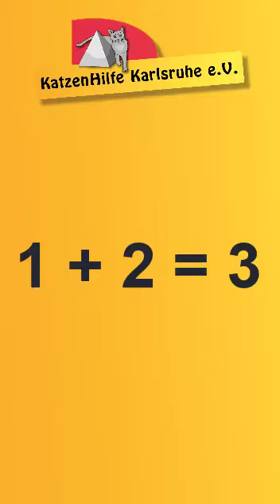Katzenhilfe Karlsruhe e.V. - Kitten, Kitten, Kitten! (25.05.2020)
Wir haben wieder drei kleine Fellknäule, um die sich leider keine Katzenmutter kümmern kann, aber auf ihrer Pflegestelle werden sie liebevoll versorgt. Ihr könnt euch in dem Video selbst davon überzeugen, wie gut es ihnen dort gefällt.
Pink und Floyd sind Geschwister. Sie kamen mit ca. 4 Wochen und je ca. 300g aus der Pfalz auf ihren neuen Pflegeplatz. Zu ihnen haben wir noch den kleinen Tiger Luca gesetzt, der mit ca. 3,5-4 Wochen mutterseelenallein am Waldrand von Bad Schönborn gefunden wurde. Mit 500g ist er aber schon ein richtiger kleiner Wonneproppen. Gott sei Dank! Noch mehr fast verhungerte Kitten halten unsere Nerven nicht mehr lange aus.

Wir freuen uns sehr, dass sich Janet wieder bereit erklärt hat für unsere Kitten eine Pflegestelle anzubieten. Neben der Versorgung der Kitten engagiert sie sich auch für Hunde in Rumänien und hat selbst 3 Katzen und 3 Hunde. Eine tierliebe Seele durch und durch. Da die Kitten im Moment noch nicht geimpft sind, leben sie getrennt von den anderen Haustieren in ihrem eigenen Spielzimmer. Schaut mal, wie schön sie es in ihrem Reich haben und wie gut sich die drei miteinander verstehen. Vielleicht findet sich sogar ein Für-immer-Zuhause, in das sie zu dritt ziehen können.

Und wieder ein ganz herzliches Danke an euch alle, die Kittenmilch, Kittenpate und Tierarztgutscheine spenden. Gerade können wir davon nicht genug haben. Die Kleinen brauchen gerade alles, was sie bekommen können. Man traut es diesen Winzlingen nicht zu, aber sie sind unersättlich! Klar, wer sich so viel bewegt, braucht auch viel Futter, um groß und stark zu werden. Natürlich freuen wir uns auch weiter über eure Futterspenden für erwachsene Katzen.
Danke für die GEMA-freie und kostenlose Musik von Little Idea